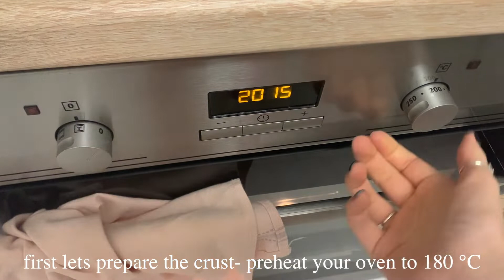cheesecake :baking for my friends- episode three | manyin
hi guys!
in todays episode of `baking for my friends` i made a cheesecake!
a lot of my friends wanted it, so i had to take 4 boxes of cheesecake with me lol))
they said it was very good and i have to agree, it came out even better than i expected it because i kinda messed it up at one point
i forgot to put in the eggs and already put the cake into the oven, when i remembered about the eggs i had to take it out, add the eggs and then out it into the form again but it was still pretty good at the end so it's fine
i will make sure to be more attentive when making stuff, so this won't happen again

i found this recipe on tasty, here's the link if you want to check it out!

music i used in this video:
For J.J
LEGEND OF JAZZ- Quintet ver.
SHIRON- Quintet ver.
All from the LEGEND OF JAZZ game- the songs are so good!!!

manyin